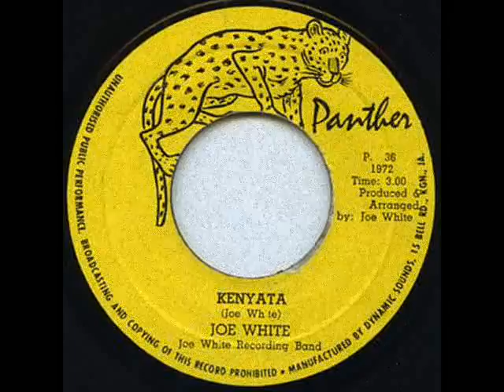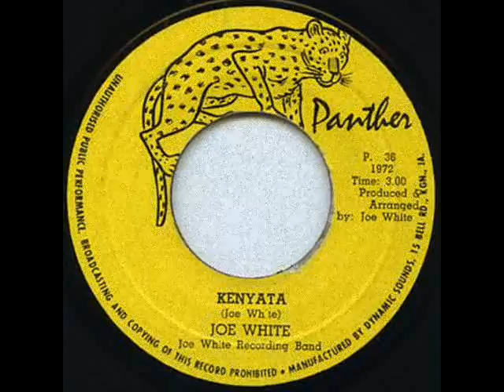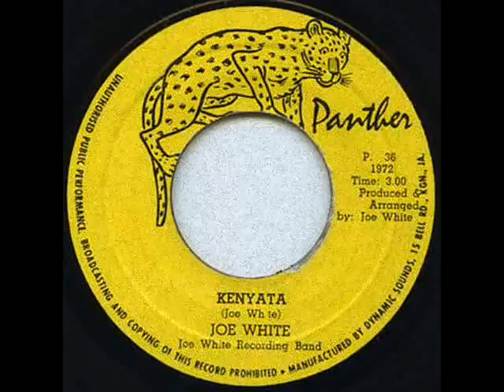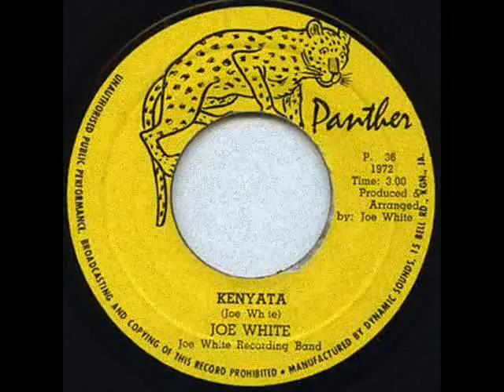Joe White - Kenyata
Joe White - Kenyata (1972)
7-inch
label Panther